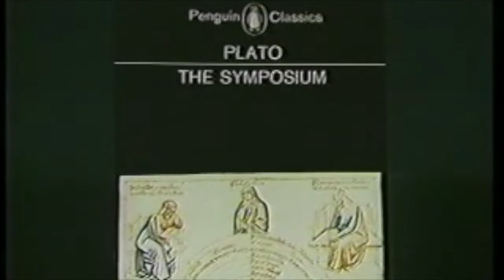The Work of Plato - Myles Burnyeat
Myles Burnyeat in conversation with Bryan Magee discuss the life and work of Plato.

Plato was in born in 429 and died in 347 B.C.E..He is one of the most brilliant thinkers of Western philosophy, and one of the most influential writers in the history of philosophy. His works demonstrate his focus on politics and intellectual movements, but the questions he raises are so profound and provocative that even the most educated academics in history have in some way been influenced by him, and in practically every age there have been philosophers who count themselves Platonists. He was so self-conscious about how philosophy should be conceived that the intellectual undertakings he explored induced a rigorous and systematic examination of ethical, political, metaphysical, and epistemological issues.